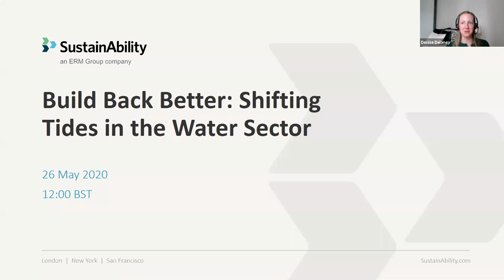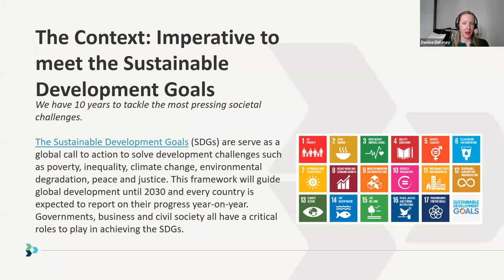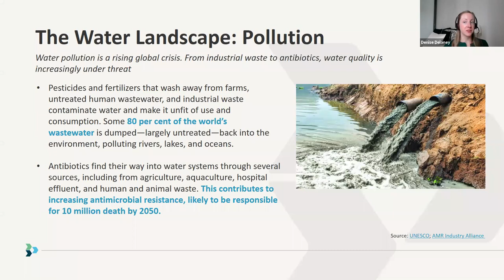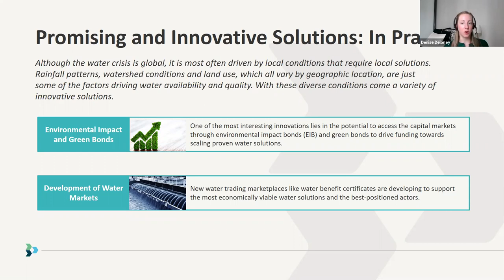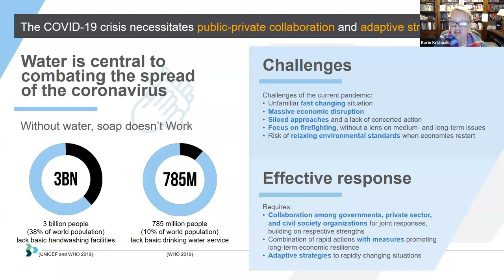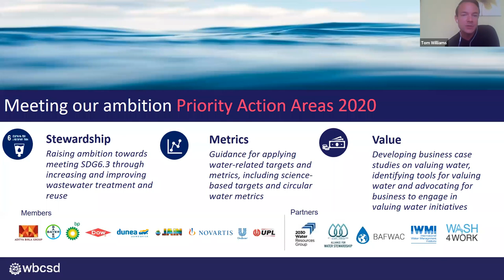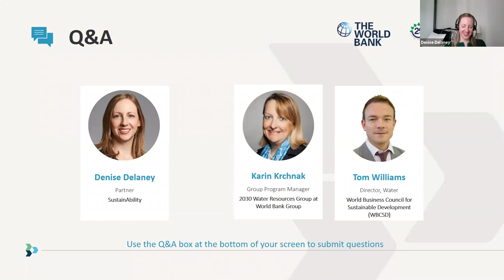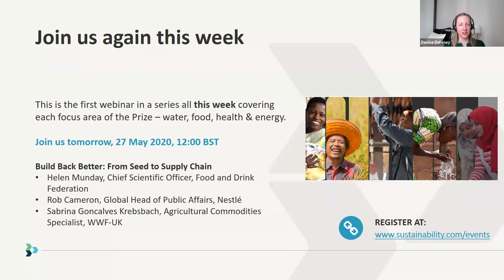BuildBackBetter: Shifting Tides In the Water Sector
Did you miss the ZayedSustainabilityPrize webinar from the series ‘Build Back Better’ on ‘Shifting Tides in the Water Sector’? Watch Karin Krchnak, Program Manager, 2030 Water Resources Group - World Bank Group and Tom Williams, Director Water at World Business Council for Sustainable Development, explain the implications of the pandemic on the water sector and inspiring innovations needed to achieve the SDGs.